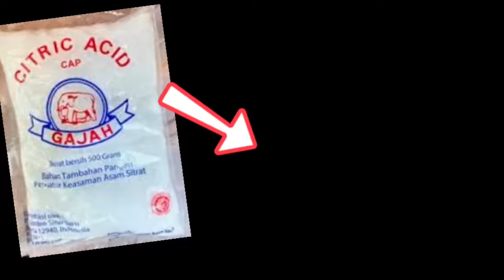CANTIKK!! DI SANGKA KE SALON!! FLEK, KERIPUT WAJAH & SLANG-KANG HITAM BERDAKI JADI PUTIH KICLONG!!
Cara memutih, melicin kulit, hilangkan kusam, kriput dan flek  hitm dengan menggunkan sitrun, kopi kapal api dan minyak kelapa.